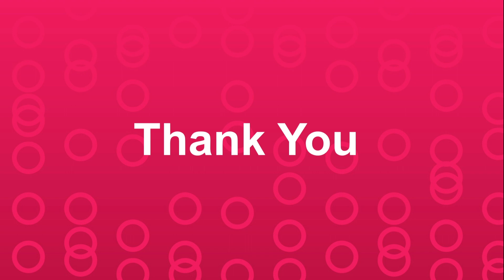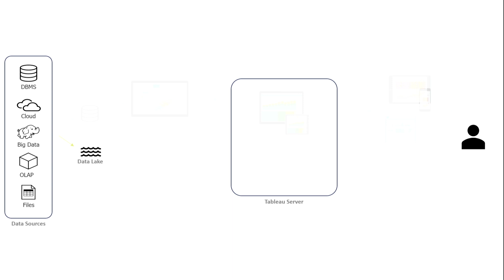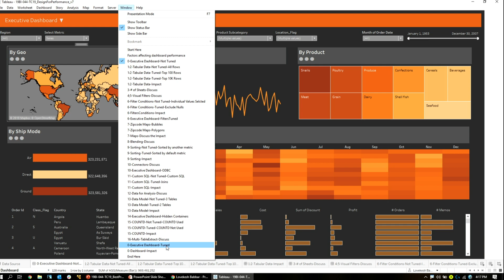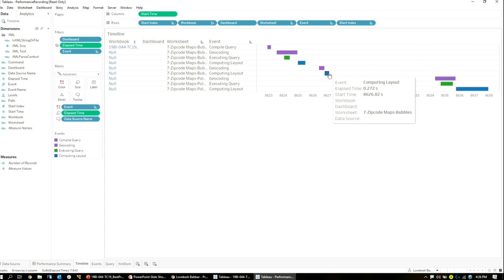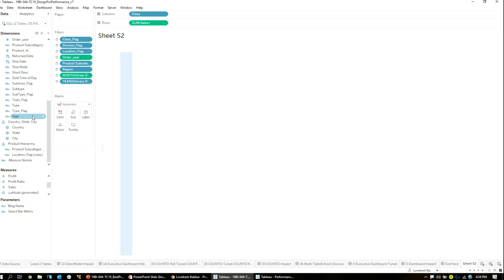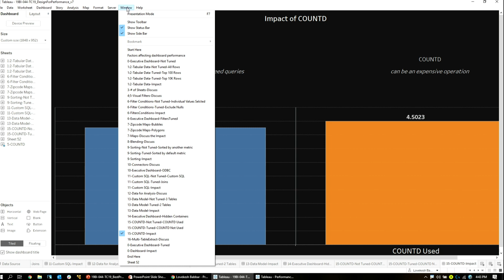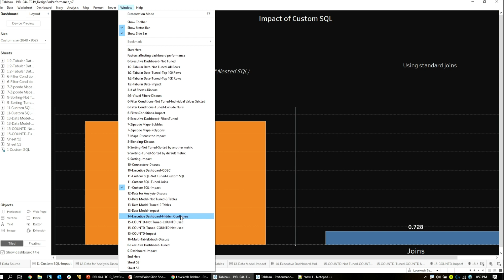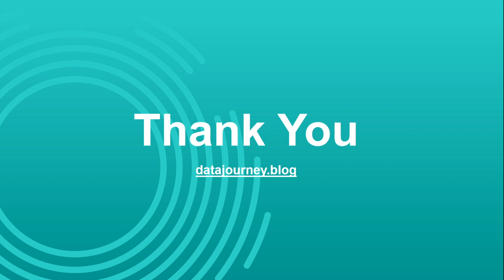Best Practices for Dashboard Performance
You built this beautiful dashboard but it's like a house of cards. You touch 1 filter, hit apply and you see that spinning circle. Arrgh. You have to deal with performance but don't even know where to start. In this session, we will discuss various methods deal with performance issues, like the things you must do before you talk to the DBA, the things you can deal with on your own, and the most common mistakes that lead to performance issues in vizzes. We will take an extremely slow dashboard and make it fast!